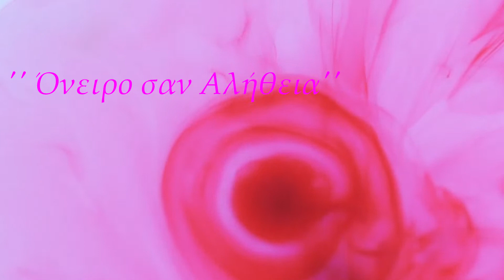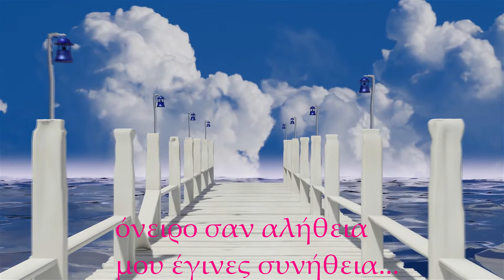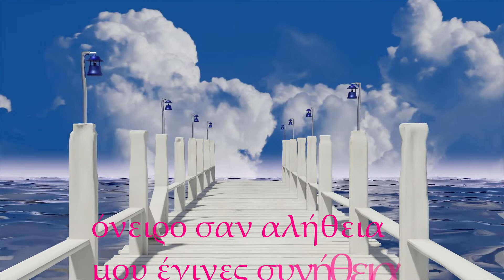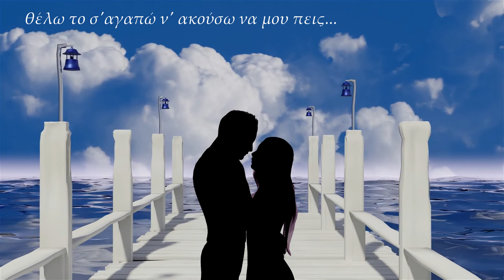Όνειρο σαν αλήθεια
Μουσική: Νίκος Καπλάνης
Στίχοι: Μαρία Κολιού
Τραγούδι: Όλγα Κασαπίδου
Σαξόφωνο: Φοίβος Μποζάς
Ενορχήστρωση - Demo: Στέλιος Χρόνης
Mastering: Γρηγόρης Βλαχούλης

Lyrics: Maria Koliou
Song: Olga Kasapidou
Sax: Fivos Bozas
Orchestration - Demo: Stelios Chronis
Mastering: Gregory Vlachoulis
ΜΕΣ’ ΤΗΣ ΨΥΧΗΣ ΤΙΣ ΔΙΑΔΡΟΜΕΣ
ΚΡΑΤΑΣ ΕΣΥ ΤΙΜΟΝΙ
ΜΕ ΤΙΣ ΔΙΚΙΕΣ ΣΟΥ ΑΝΑΛΑΜΠΕΣ
ΤΟ ΦΩΣ ΜΟΥ ΔΥΝΑΜΩΝΕΙ
ΚΙ’ΑΝ ΘΑ ΤΟ ΔΩ ΠΩΣ Μ’ΑΓΑΠΑΣ
ΚΑΙ ΕΙΜΑΙ Τ’ ΟΝΕΙΡΟ ΣΟΥ
ΚΛΕΙΔΙΑ ΣΟΥ ΔΙΝΩ ΤΗΣ ΚΑΡΔΙΑΣ
ΜΠΕΣ ΣΤΟΝ ΠΑΡΑΔΕΙΣΟ ΣΟΥ

ΟΝΕΙΡΟ ΣΑΝ ΑΛΗΘΕΙΑ
ΜΟΥ ΕΓΙΝΕΣ ΣΥΝΗΘΕΙΑ
ΚΑΙ ΠΕΡΙΜΕΝΩ ΠΟΤΕ ΘΑ ΜΕ ΒΡΕΙΣ
ΔΕΝ ΒΡΙΣΚΩ ΑΛΛΟΥ ΤΟ ΧΡΩΜΑ
ΚΙ’ΑΠ’ ΤΟ ΔΙΚΟ ΣΟΥ ΣΤΟΜΑ
ΘΕΛΩ ΤΟ Σ’ ΑΓΑΠΩ Ν’ΑΚΟΥΣΩ ΝΑ ΜΟΥ ΤΟ ΠΕΙΣ

ΘΕΑΤΡΟ ΠΑΙΖΕΙ ΣΤΟ ΜΥΑΛΟ
ΠΟΛΥ Η ΦΑΝΤΑΣΙΑ
ΘΕΛΩ ΜΑΖΙ ΣΟΥ ΝΑ ΚΥΛΩ
ΜΕΣΑ ΣΤΗΝ ΕΥΤΥΧΙΑ
ΕΣΥ ΜΠΟΡΕΙΣ Τ’ΟΝΕΙΡΟ ΑΥΤΟ
ΟΝΕΙΡΟ ΝΑ ΜΗ ΜΕΙΝΕΙ
Μ’ΕΝΑ ΔΙΚΟ ΣΟΥ Σ’ΑΓΑΠΩ
ΚΑΘΕ ΠΛΗΓΗ ΜΟΥ ΚΛΕΙΝΕΙ

ΟΝΕΙΡΟ ΣΑΝ ΑΛΗΘΕΙΑ
ΜΟΥ ΕΓΙΝΕΣ ΣΥΝΗΘΕΙΑ